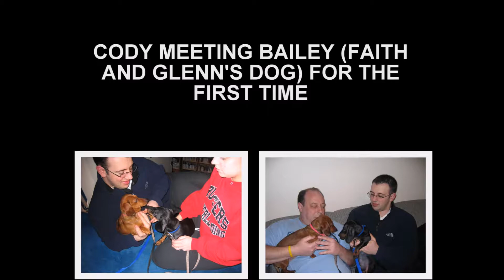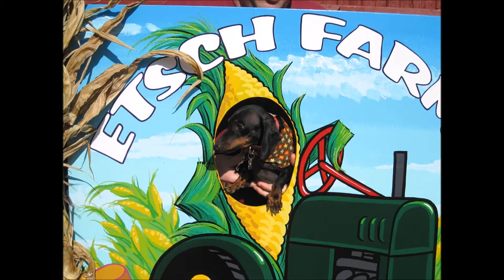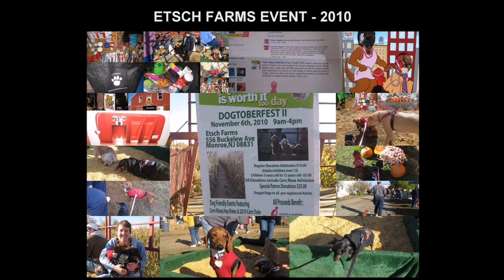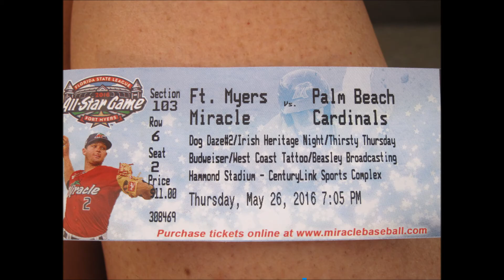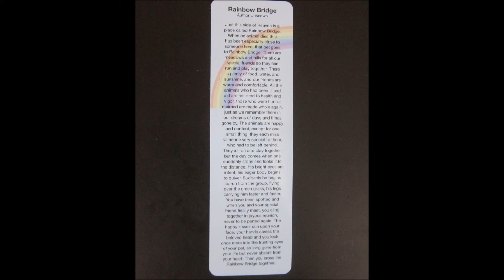Cody In Loving Memory Of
In Loving Memory of Cody - September 15, 2005 - May 18, 2017 - He will be missed and loved forever.